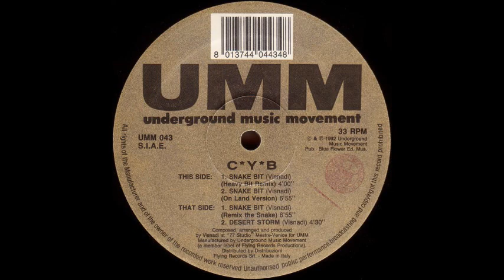C*Y*B - Snake Bit (Heavy Bit Mix) (A1)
C*Y*B ‎- Snake Bit (Remix)
Sello:UMM ‎
Formato:Vinyl
País:Italy
Publicado:1992
Género:Electronic
Estilo:Techno
Written By Visnadi